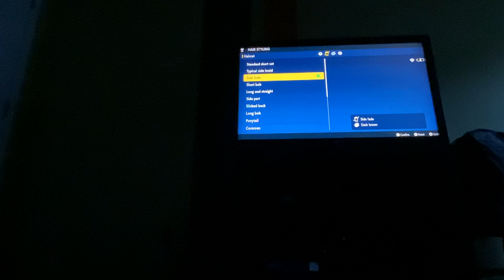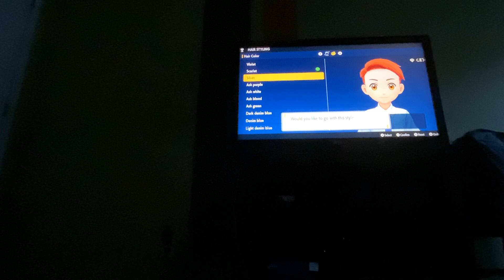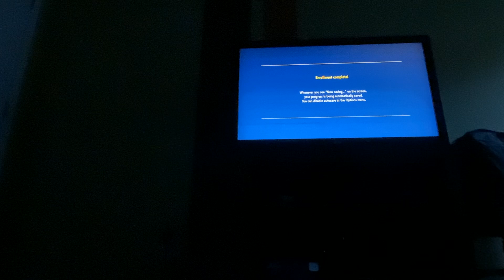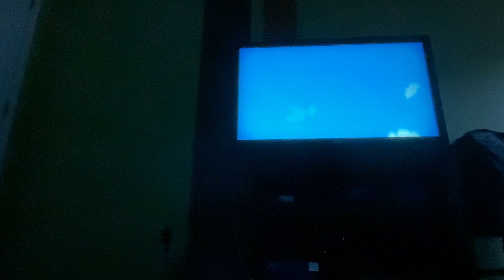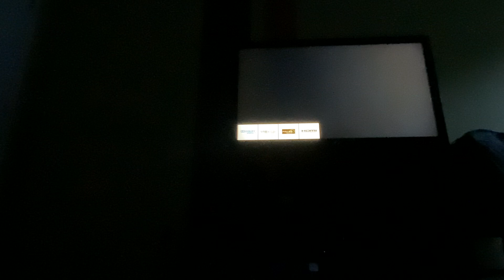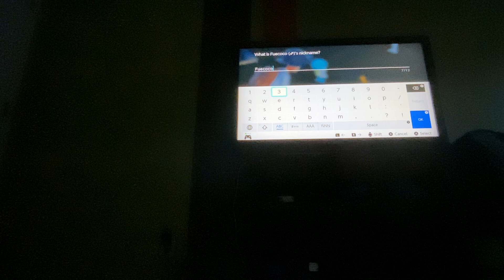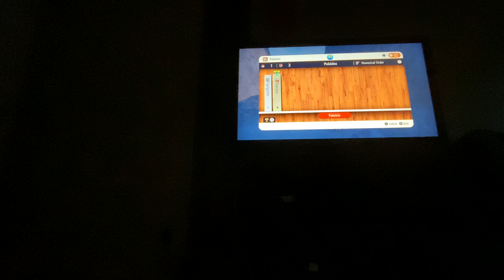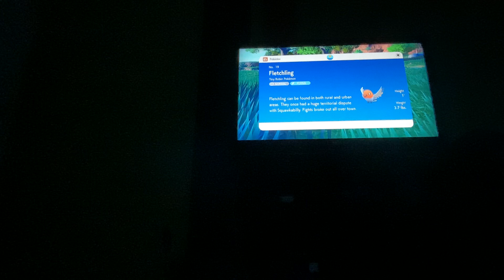Fire 🔥 type only challenge in Pokémon ￼￼￼violit